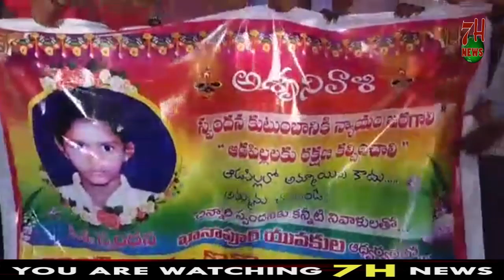Protest over 10 year old girl Rape case In Nirmal | 7H News | Hyderabad